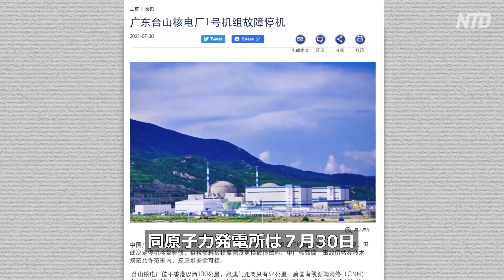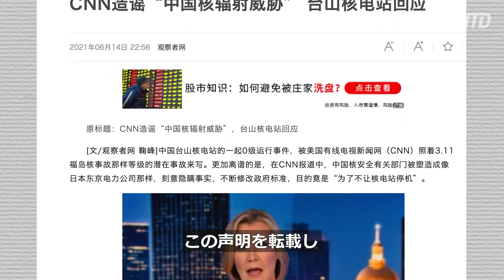〈吹替版〉中国の台山原発 原子炉１基を停止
【新唐人NTDTV＝米NYに本部を置く衛星テレビ局 】中国の原子力発電所は燃料棒の破損を修復するため原子炉の１つを稼働停止した。放射能漏れが最初に発覚してから１か月後のことだ。

預金種目：普通預金
口座番号：2158157
口座名義：ﾄｸﾋ)ｴﾎﾟｯｸﾒﾃﾞｨｱ